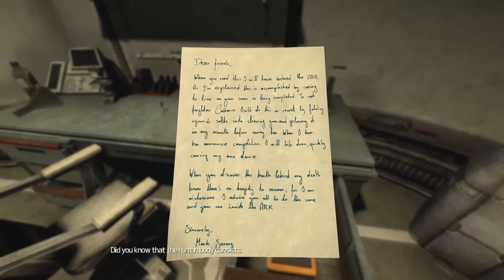Soma part 3 | THE DUNBAT